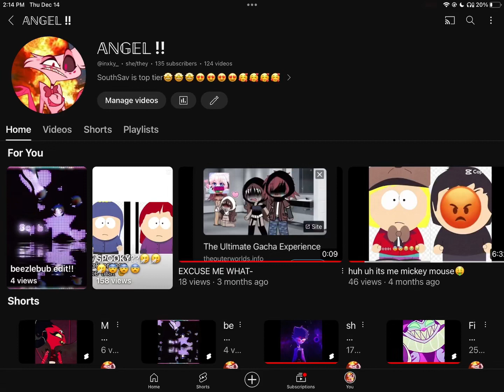THERES 54 YR OLD PPL WATCHING ME??😨